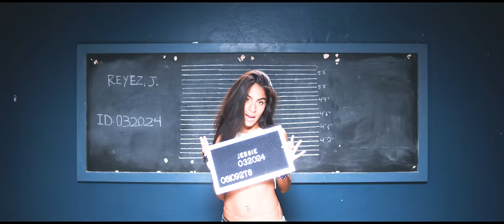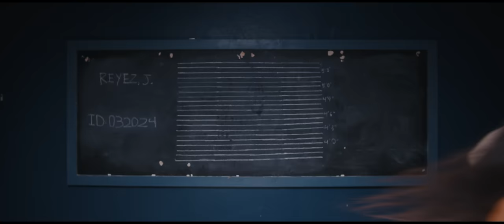Jessie Reyez - JEANS (ft. Miguel) [Official Music Video]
Director: Erik Rojas
Executive Producers: Galileo Mondol & Carlos Lopes
Producer: Tali Weizman
Production Manager: Natalle Jastrow
AD: TJ Ganser
DP: Mike Koziel
1st AC: Chris Corpuz
2nd AC: Jacob Smith
BTS: James Baxter
Drone Op: Nelson Westerhout
Gaffer: Glowing Ambers
Bbe: Mike Long
Key Grip: Camilo Godoy
Bbg: Harrison Bliss
Jessie Stylist: Steph Major
Jessie MUA & Miguel Groomer: Amber Amos
Set Medic: Michael Smith
Production Assistant: Rayoni Matos
Production Assistant: TJ Gormley
Production Assistant: Khaki Jean
Production Assistant: Markus Hager
Production Assistant: Brian Asaije
Mgmt: Byron Wilson & Jermi Thomas
Jessie Assist: Camila Bravo Beaumont
Mgmt Assist: Jivana Basra
Label Rep: Jennifer Gorotiza
Project Manager: Jessica Nyland
Miguel Mgmt: Sophie McNeil
Miguel Assist: Andrew McKay
Cop: Leigh Pollitt
Clerk: Neil Wachs
Picture Car: Movie Cop Cars

You fit
Better than a pair of jeans, baby
Fill me up better than a feast, baby
Don’t think I could ever let you leave, baby
Yeah

You fit
Like your mama made you just for me, baby
Stroke making me forget to breathe, baby
That face looking like a seat, baby
Yeah, yeah

Only been about a month
but my body been on
this is baby daddy baby
cuz I might let you do it
I might let you shoot it
Cause she need some milk
She need some real, real bad
Real bad
My ego get built up
Cause I can get you bricked up
Like I’m buildin a crib up with no effort
We can play house no pressure
Call me mama, I’ll call you papa
We can pop off
We can pause if you need it
I get conceited when you say that she the best

Say it again (she the best)
Take me to bed

Cause you fit
Yeah, yeah

You fit
That stroke making me forget to breathe, baby
And that face looking like a seat, baby
Word, yeah

The atoms between us have melted away and we’re one tonight
When I see the white of your eyes
I know I’m doing it right
I love how you coach me when I’m close to the peak
And I feel you growing but love how you hold back for me
I get conceited when you say that I’m the best

You fit
That face looking like my favorite seat, baby